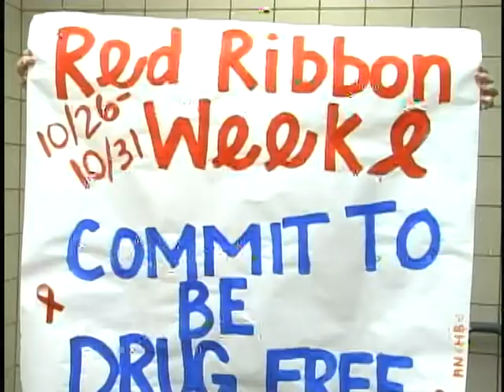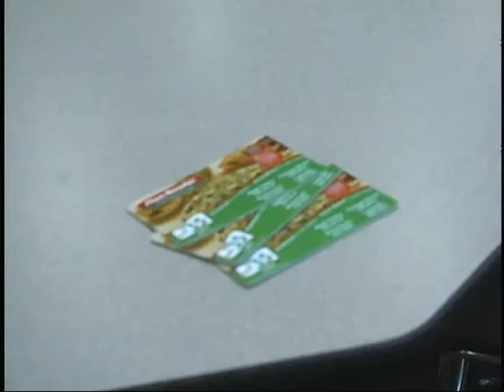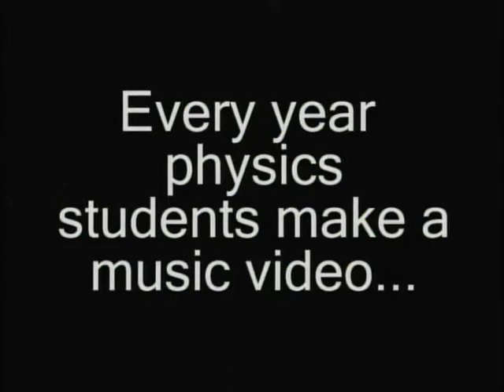The Flash - March 18, 2010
Engstrom and Telshaw anchored, Spring Break (Mitrenga), Jazz Band (Wietecha), Spread the Word (Schnobrich), Physics Video Credits